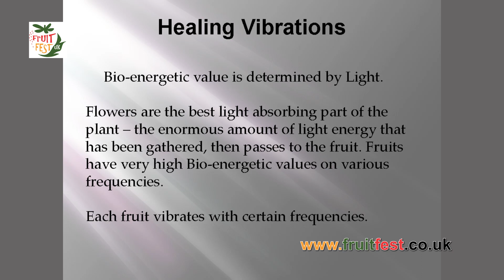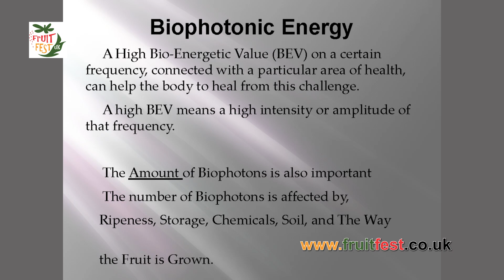Fruit and Biophotons - Anne Osborne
In this clip, Anne Osborne talks about biophotons and there benefits on health.

This is an excerpt from a talk Anne did in 2017 at the UK Fruit Festival.  To see the rest of the talk and lots more talks by all the speakers at every UK fruitFest please go to:

Want to attend the UK Fruit Festival and save money?  Save 10% by using the code: FRUITFEST